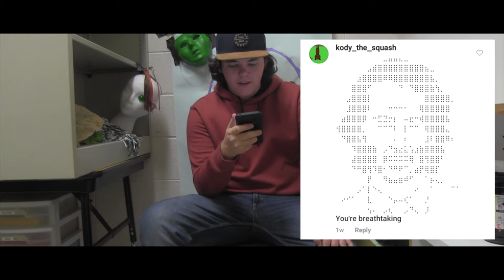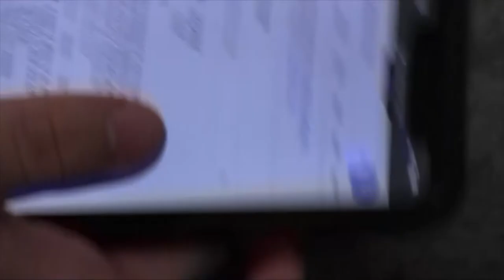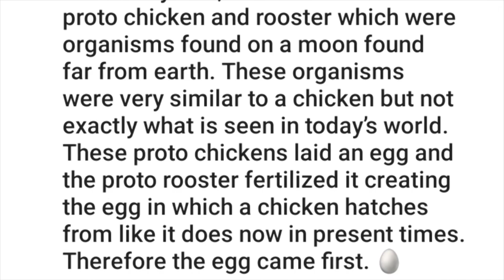Campo Verde High School Graduation 2019 Stream